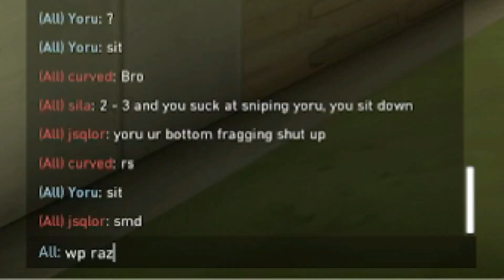Why there always gotta be a Negative Nancy? (Valorant on NA Servers)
I'm just here to have fun.